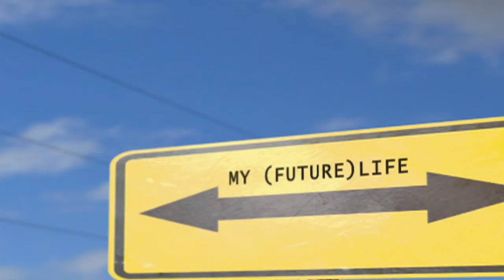My (Future) Life: Planetary Geology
Planetary Geologist Keith Milam